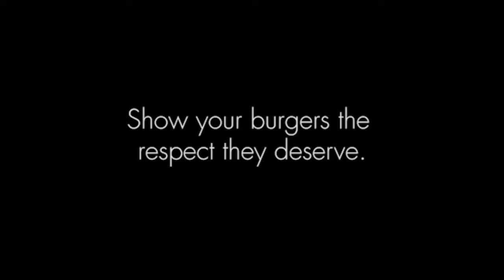L’art du petit pain, 2e partie